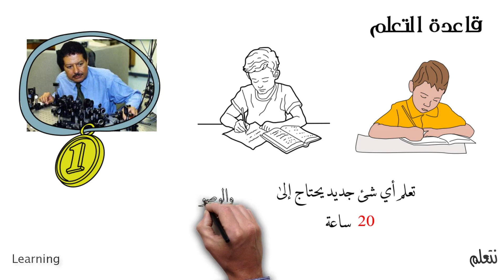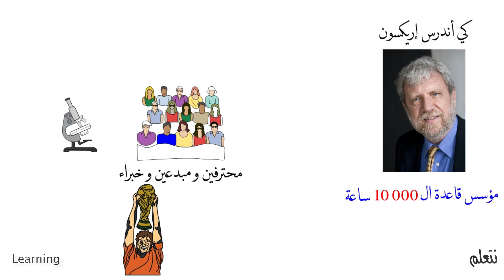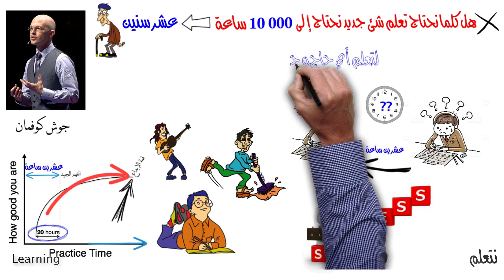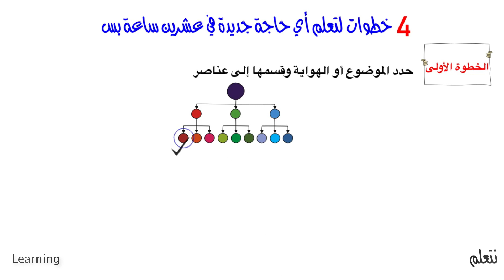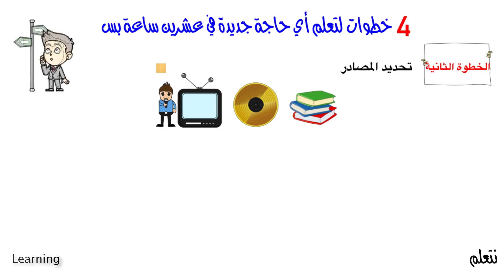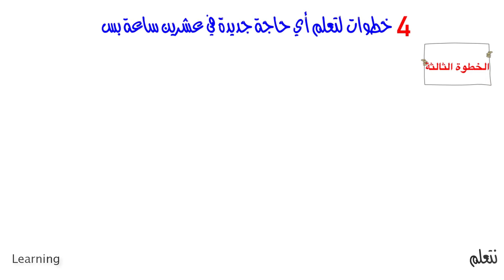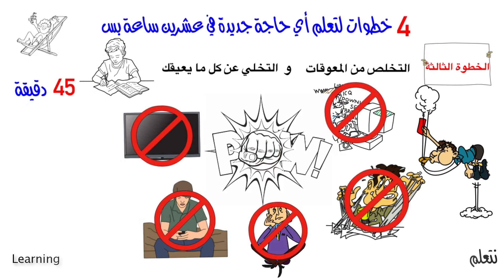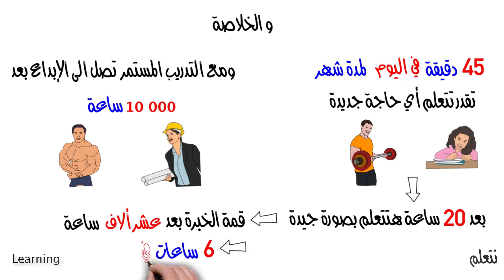#10 تعلم أي شيئ جديد في 20 ساعة والوصول الى قمة الخبرة في 10000 ساعة ( قاعدة 10000 وقانون 20)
نتعلم اليوم
تعلم أي شيئ جديد خلال 20 ساعة فقط
الوصول إلى قمة الخبرة والإبداع بعد 10000 ساعة من التدريب
قاعدة العشر ألاف ساعة
قانون العشرين
الفرق بين التعلم الجيد والوصول إلى قمة الخبرة